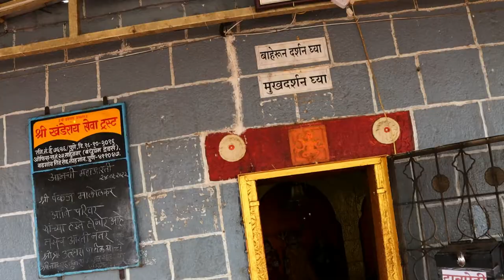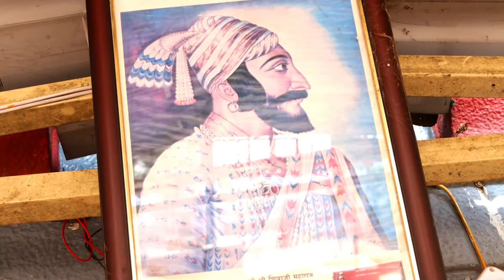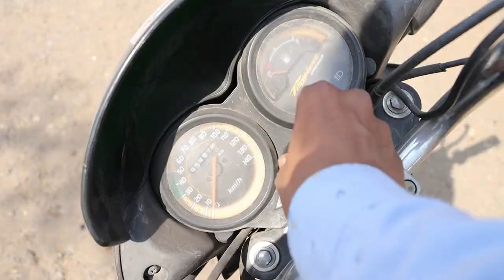first time vloging in outside | khandwa mandit darshan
hi guys घर से बाहर ये मेरा पहला vlog हैं | इस vlog में मैं बाबा  खंडवा मंदिर दर्शन करने गया था,यहाँ आके काफी शांति महसूस हो रही थी | यहाँ का view काफी देखने लायक थी | आपको ये vlog देखने में काफी मजा आने वाला है,तो guys vlog को पूरा देखिएगा|
this is my first vlog in outside.in this vlog i went to visit baba khandwa temple.there was a lot of peace after coming here.the view here was quit a sight to behold.you are going to have a lot of fun seeing this vlog.